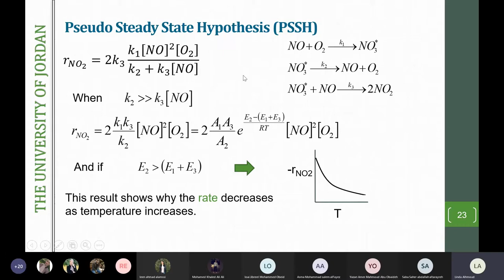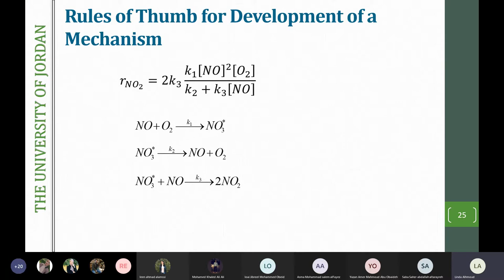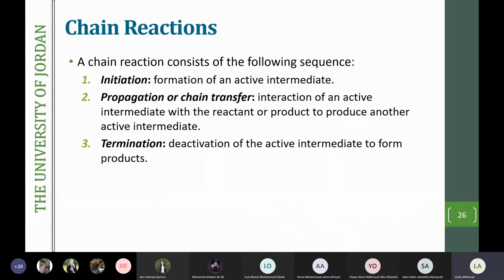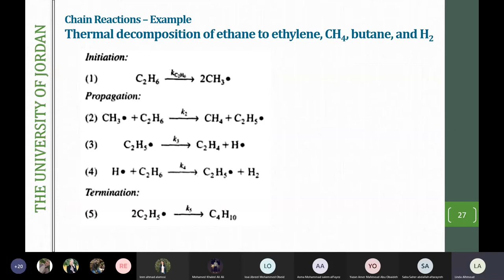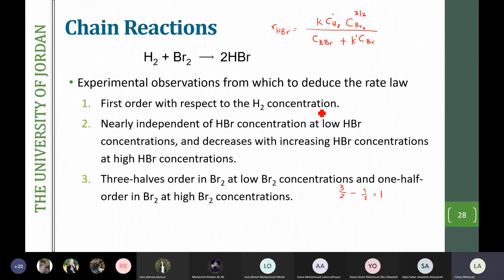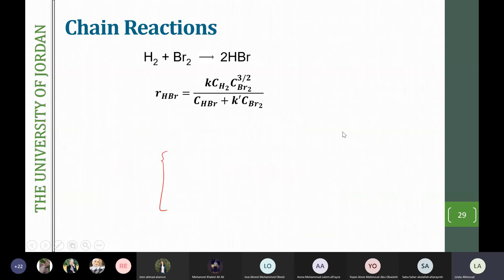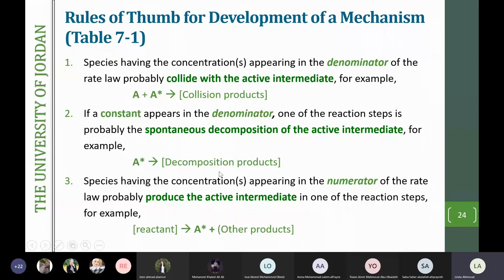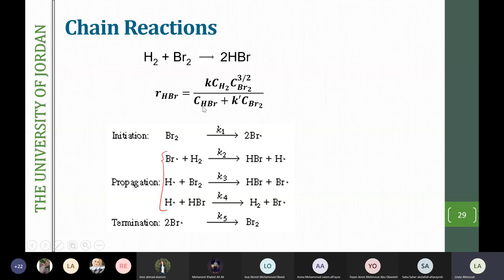Searching for a Mechanism & Chain Reactions - (Lecture 2 of Chapter 9 - Fogler)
This lecture covers the Rules of Thumb for Development of a Mechanism and Chain Reactions
Reference: H. Scott Fogler, Elements of Chemical Reaction Engineering, 5th edition (Chapter 9 - Up to Section 9.1.4).